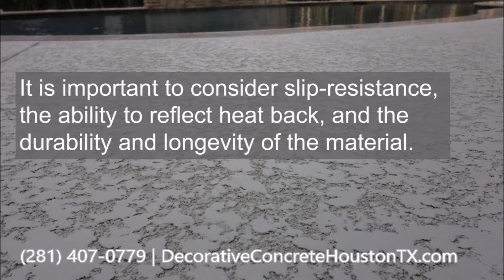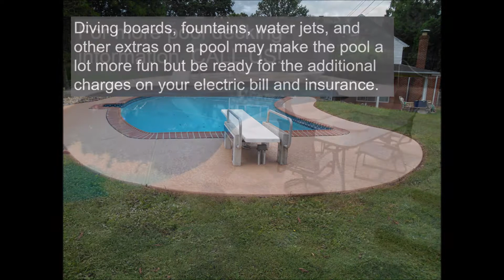4 Mistakes People Make When Installing a Pool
There are many important factors that need to be considered. It requires careful planning and preparation. Although the excitement can be overwhelming, make sure that you do not commit these common mistakes that pool owners often make.